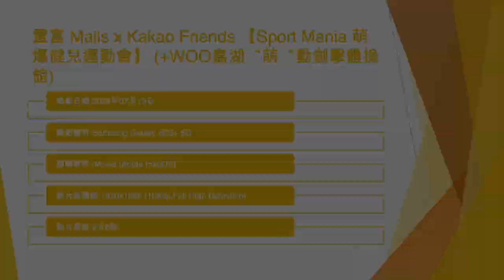置富 Malls x Kakao Friends 【Sport Mania 萌爆健兒運動會】 (+WOO嘉湖“萌“動劍擊體操館) - 2024年07月13日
錄影日期:2024年07月13日
錄影器材:Samsung Galaxy S23+ 5G
剪輯軟件:iMovie (Apple macOS)
影片解像度:1920x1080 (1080p,Full High Definition)
影片長度:2分6秒